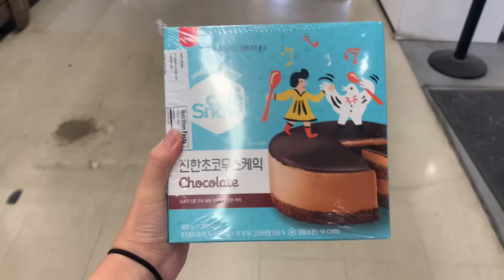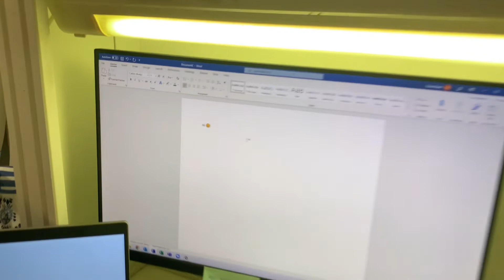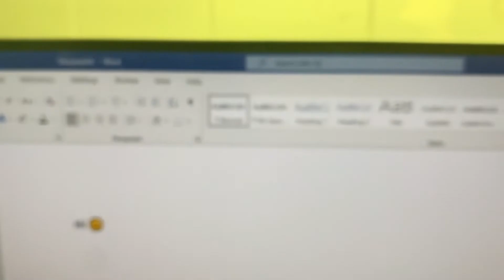SooJaeBi Vlog #49 | Susan's 22nd Birthday!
We were finally able to meet up to vlog and celebrate Susan's 22nd birthday! We had many plans to meet up, but Susan fractured her foot...! Hopefully she will recover soon, so we can vlog more!